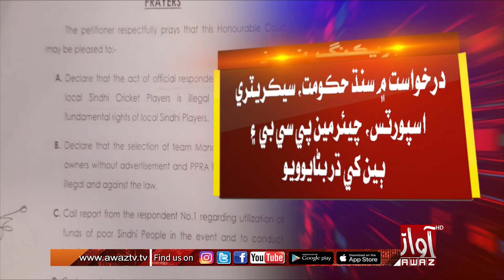Petition filed in Sindh High Court against neglect of Sindh players in Sindh Premier League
سنڌ پريميئر ليگ  ۾ سنڌ جي رانديگرن  کي نظرانداز ڪرڻ خلاف سنڌ هاءِ ڪورٽ  ۾ درخواست داخل